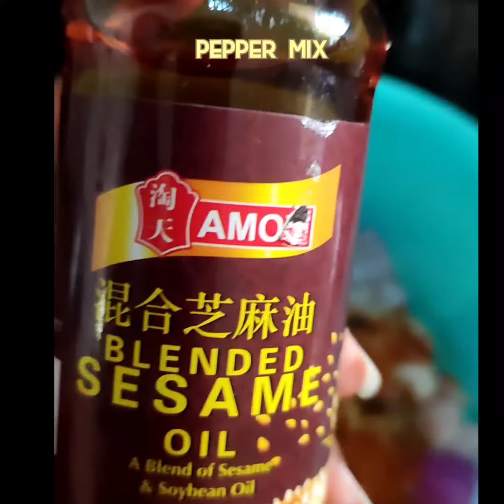Quickest Chicken and Sausage Kebabs 😲🔥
Hey Bunnies,

This is the quickest way to make a kebab if and when you're craving one...the ingredients are regular and staples used on a daily basis...